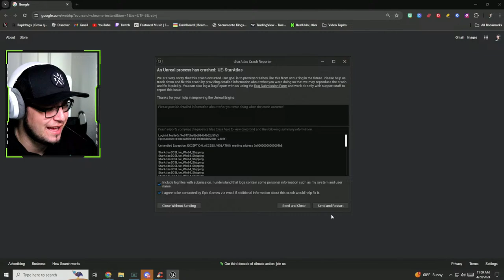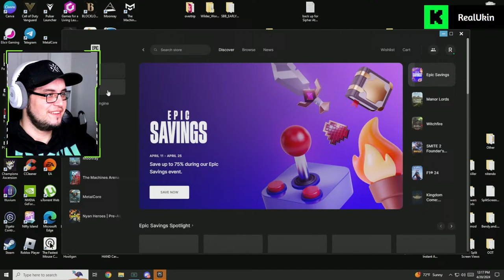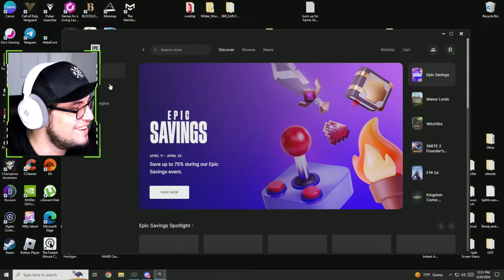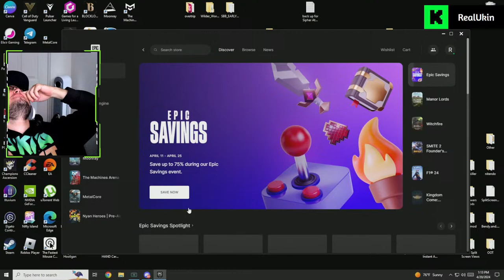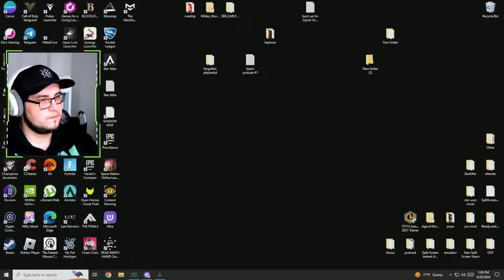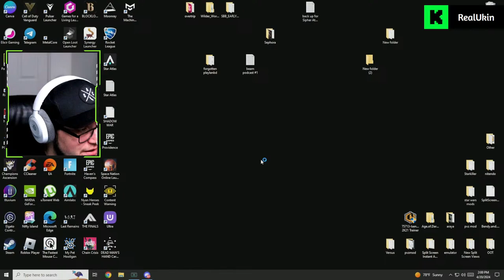Play-To-Airdrop Event for @staratlas LIVE NOW!!!